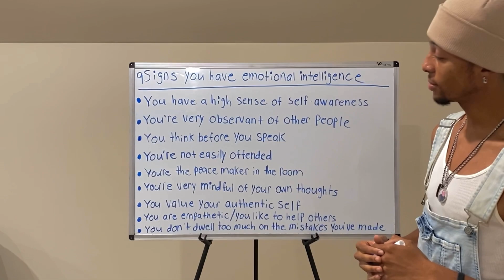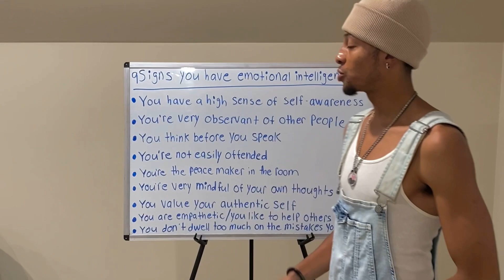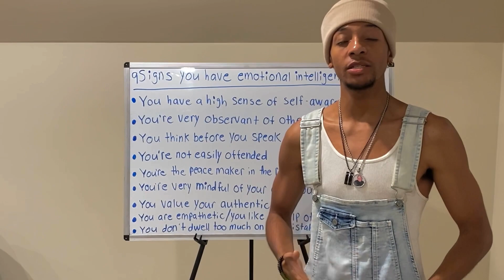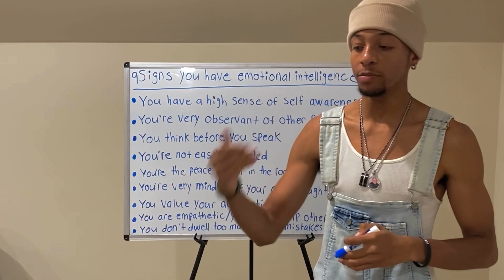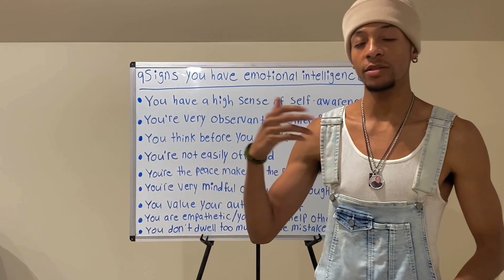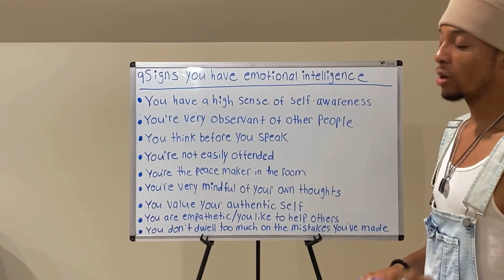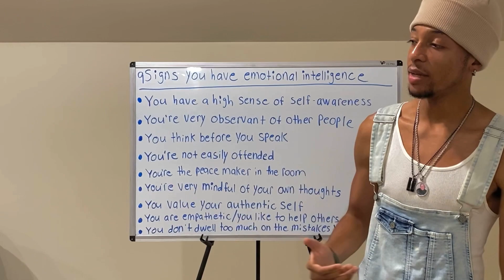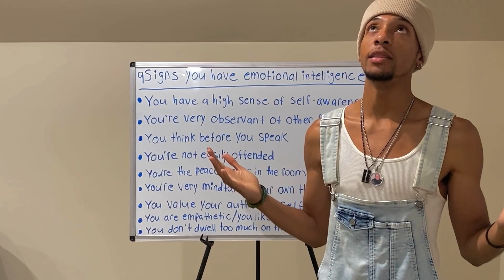9 Signs That Show You Have Emotional Intelligence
These are the 9 signs that a person will showcase when they have emotional intelligence. And in this video, I will be going deep in depth into these specific signs.